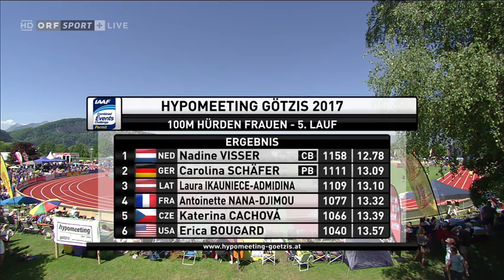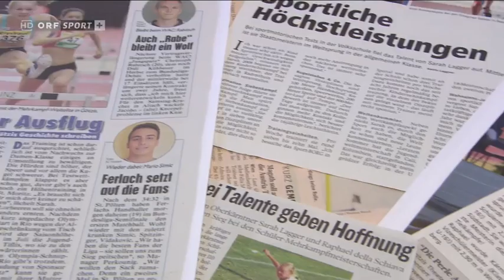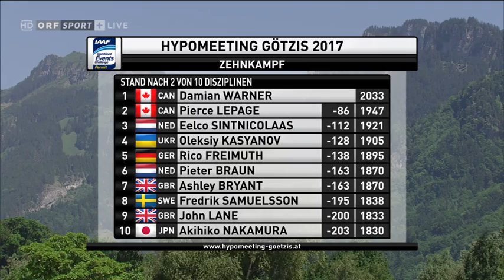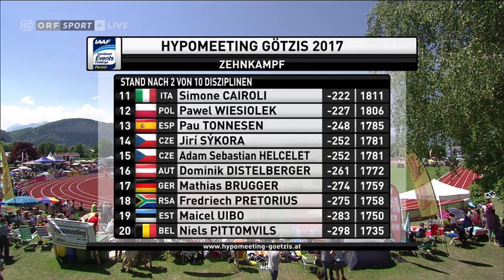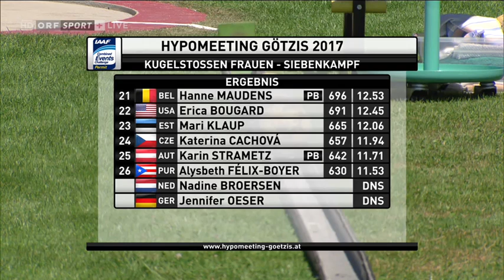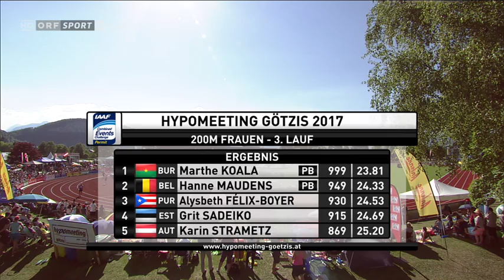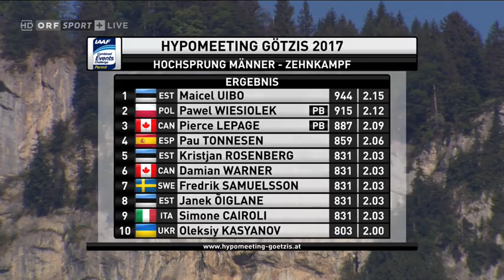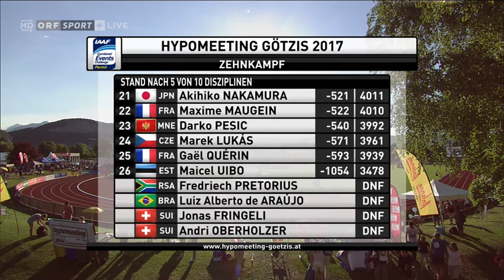Götzis Hypo-meeting 2017 - Day 1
43. Götzis Hypomeeting 2017
(Mösle-Stadium), AUSTRIA 27 MAY 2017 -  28 MAY 2017

©ORFSport+